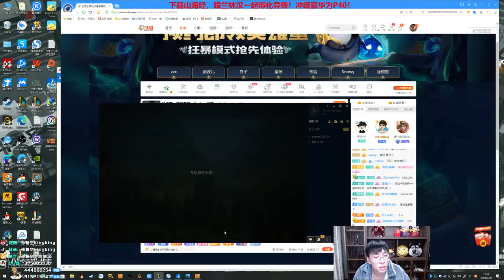【猴哥】蘭林漢悟空：悟空VS鱷魚 韓服白金 今天沒上去鑽石 主要怨老婆（202104024P12）